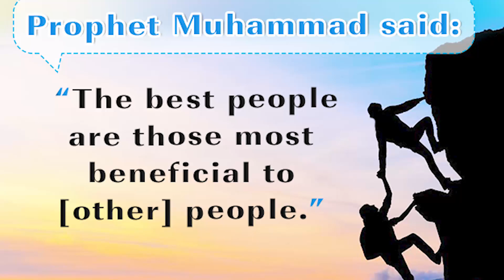Eid mubarak short message video 2023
Eid Mubarak Whatsapp Status 2023 | Eid Mubarak Whatsapp Video | Eid Nasheed#youtubeshorts

Eid Ul Fitr Mubarak Whatsapp Status ,